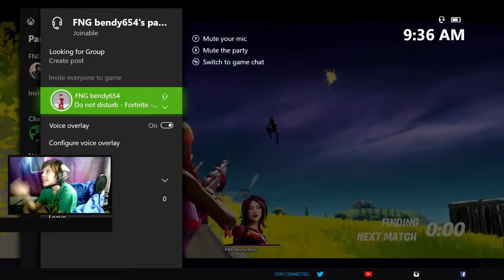Sniper Shootout Fortnite GCHDgaming - Fake Bugha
Gchdgaming in a few Fortnite sniper shootout games early in the morning. That ain't the real Bugha!